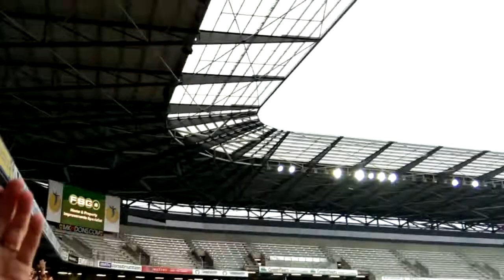Bristol city fans mk dons after goal